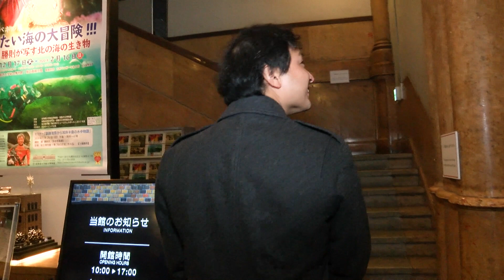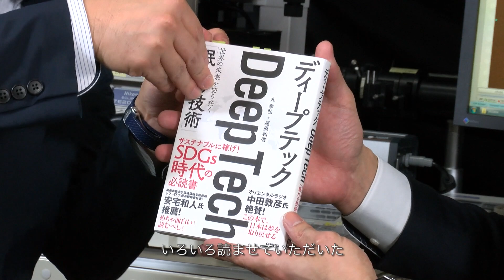超領域対談 イノベーション×化学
北海道大学理学部　超領域対談
北大理学部の教員と各分野のスペシャリストがお互いをインタビュー。
学問領域を超えた対談の先に、理学の可能性が広がります。

「ディープな知が未来を創る」
角五 彰 Ph.D.  ／ 化学
理学研究院　化学部門
丸 幸弘 Ph.D. ／ イノベーション
株式会社リバネスグループ 代表取締役CEO